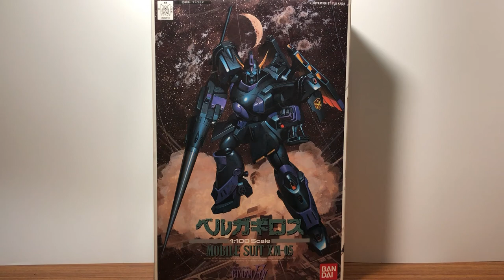[Plastic Model] Berga Giros 1:100 [Brush Painting]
Making Berga Giros with Brush Painting